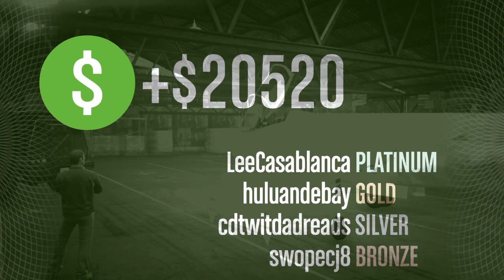Grand Theft Auto V_20210317231721